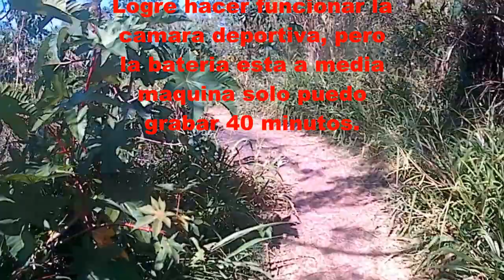Sistema de pesca anticosta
En este video les muestro un sistema de pesca argentino conocido como "boya anticosta", la cual por si hidrodinamica se mantiene alejada de la costa.

Donaciones:
Desde Argentina en pesos